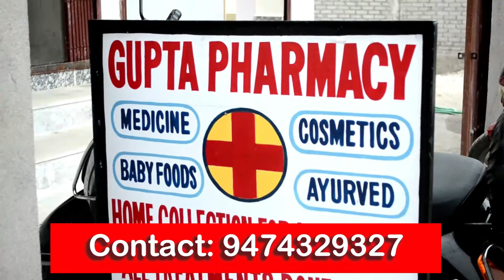🛑কোচবিহারে একজন ভুয়ো চিকিৎসক গ্রেপ্তার করল পুলিশ